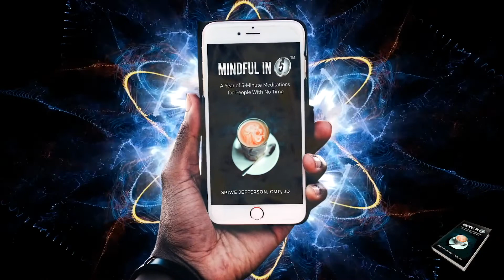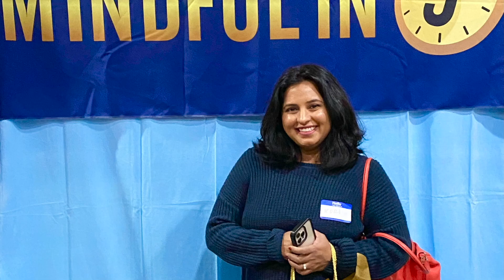Overcome Overwhelm With Dr. Paul Scheele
In Part 3 of our conversation with Dr. Scheele, learn a simple but powerful mindfulness technique to overcome overwhelm and take the Three Brain Circuits Quiz.

Super charge your mindfulness journey with signed copies of the Mindful in 5 book

Get It
Download your complimentary sample chapters from the Mindful in 5 book

(enter "Mindful in 5" in the query box).

Download our simple but powerful 5-step checklist to jumpstart your 5-minute meditations

The information shared in this video is for general informational purposes only. It is not intended to provide medical or other advice. Please consult a qualified professional in the respective field if needed.